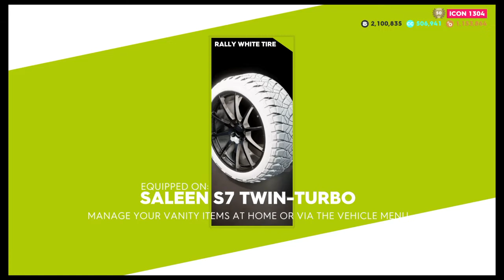The Crew® 2 - The 1 Hunt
Går snabbt igenom summiten